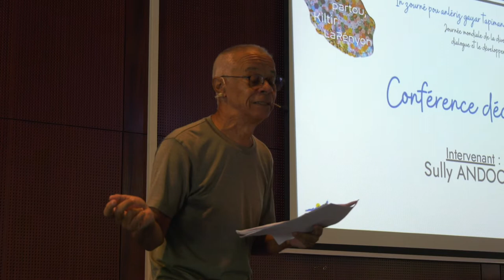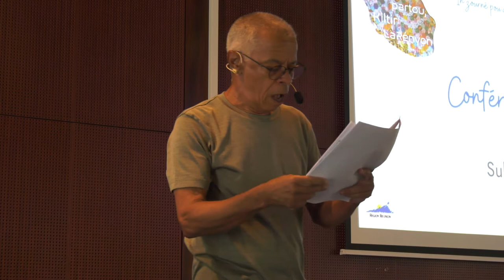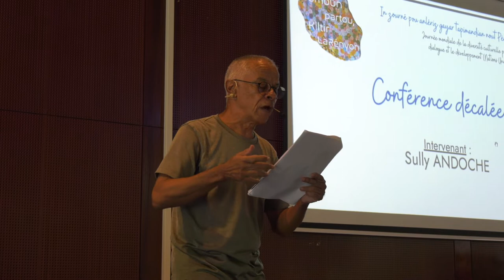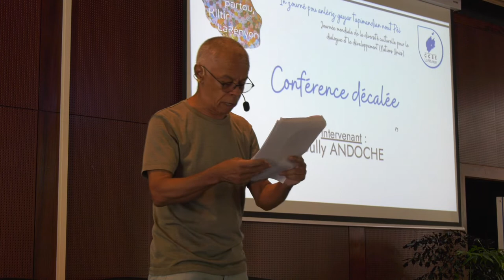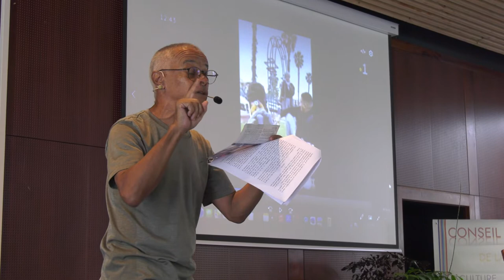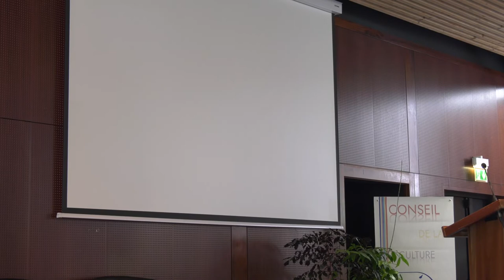Domoun Partou, Kiltir LaRényon 2022 - Conférence décalée Sully ANDOCHE